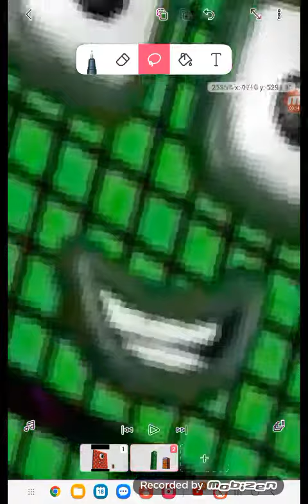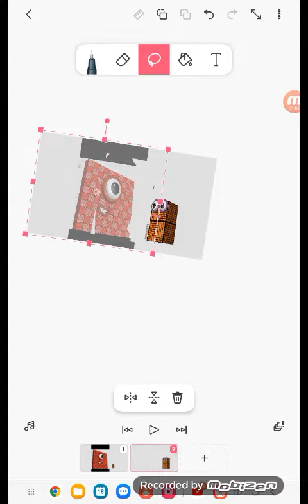my name is Weqbsfdabqwfhqwrbqrwbqwfgqwrbqwfgqefgqsfgfaq